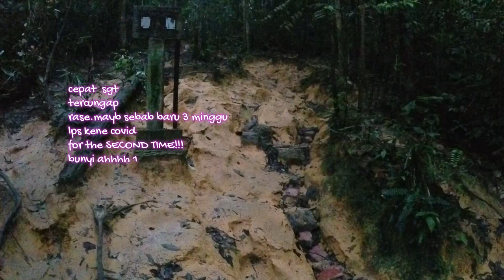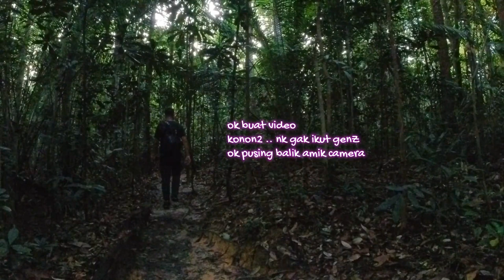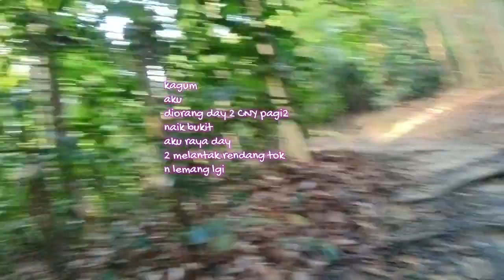Mendaki Bukit Wawasan Puchong Solo . Bahaya tak?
Alkisah day 2 Chinese New Year aku hike Bukit Wawasan. Sebabkan kawan aku tak bangun pagi tu aku pun membuat keputusan untuk solo hike. Sebab bukit ni memang dalam bandar aku pun yakin la skit. Lagipun ramai je orang.
Jom POV Bukit Wawasan as a solo hiker